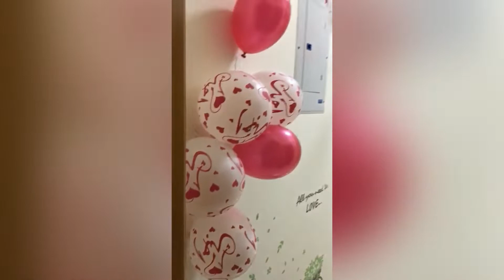عشاء رومانسي بأكلات سهلة وسريعة | عجينة العشر دقايق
يسعدلي أوقاتكم يا  رب ، فيديو اليوم عملت عشاء رومانسي مفاجأة لزوجي كان مسافر يومين فحبيت فاجئو بعشاء هادي ولطيف ، كمان زينت مائدة الأكل ونسقتها بطريقة رومانسية، وعملت دجاج بالفرن بطريقة سهلة وساويت عجينة العشر الدقايق لأقماع التونا.

مائدة عشاء رومانسية بأطباق رائعة و لذيذة ( دجاج مشوي،وأقماع التونا الشهية)+ افكار لتزيين الطاولة
إن شاء الله ينال إعجابكم لا تنسوا تحطوا لايك و اذا كنتوا عم تشوفوني لأول مرة وحبيتوا الشي اللي عم قدموا بليز اضغطوا على زر الاشتراك وفعلوا زر الجرس عندكم حتى يوصلكم إشعار أول ما ينزل الفيديو.
بتمنى تدعموني وتشاركوا قناتي مع أصحابكم حتى توصل لأكتر عدد من الناس ، أنا فيكم بكبر حبايبي، وهيك بتكونوا عم تشجعوني حتى ضل صورلكم فيديوهات حلوة، بوسات كتار إلكم.
صبايا لا تنسوا تشتركوا بحسابي ع الانستغرام خاص باليوتيوب، لكل حدا حابب يحضر يومياتي وحتى كمان ممكن اظهر بشكل كامل اذا كنت عم صور خارج البيت ، رابط الحساب